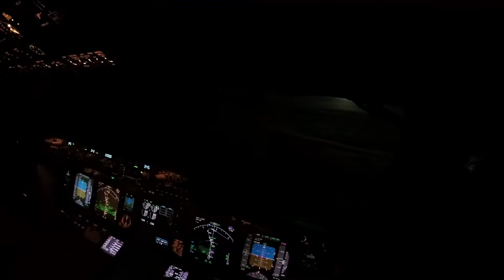Calgary approach at night